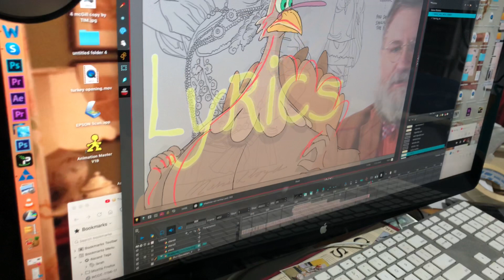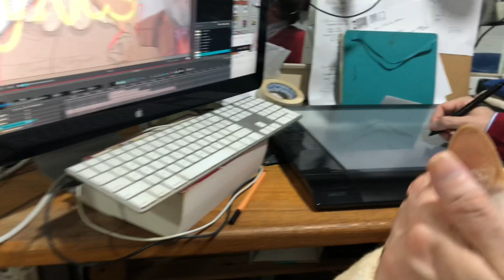Spelling - your and you’re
Their, there, they’re.